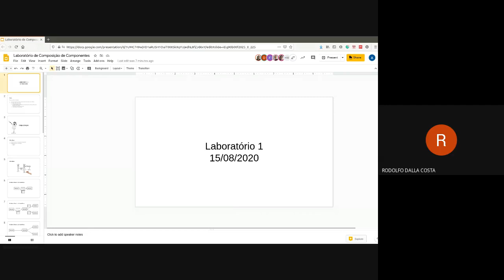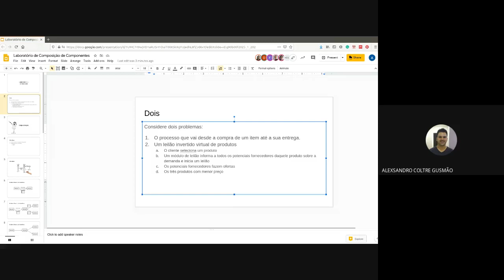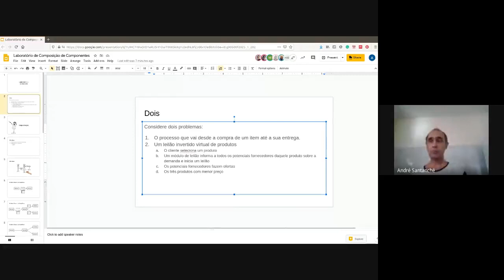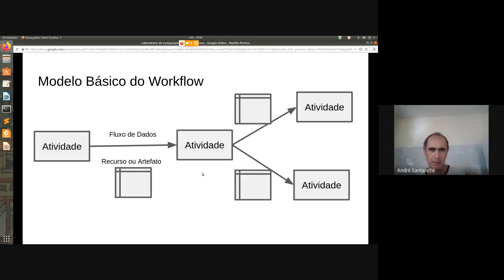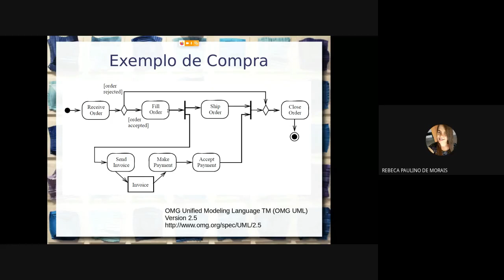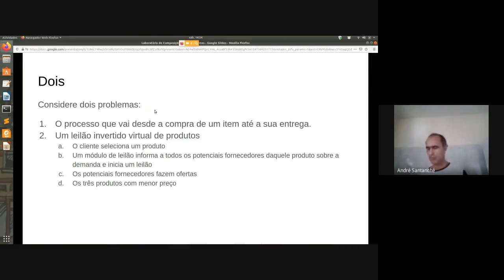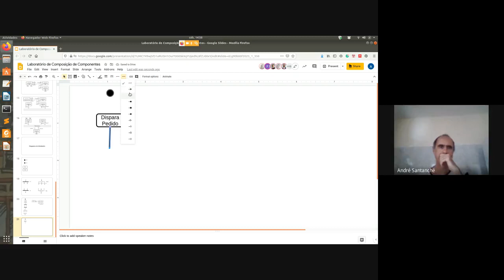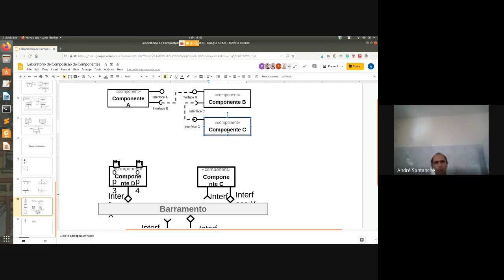Orquestração e Coreografia / Componentes - Aula 03 / parte 4 - Componentes de Software e Reúso 2020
Aula ministrada ao vivo na especialização. São apresentados dois problemas que requerem estilos arquiteturais distintos. É diferenciada a orquestração da coreografia.

Para a orquestração é apresentado o conceito de workflow e como ele é usado para orquestrar atividades. Workflow e diagrama de atividades do UML. Símbolos do diagrama de atividades e diagrama para a resolução do problema da venda.

Coreografia aplicada ao problema de leilão virtual invertido de produtos.